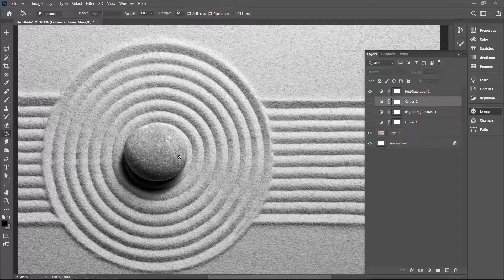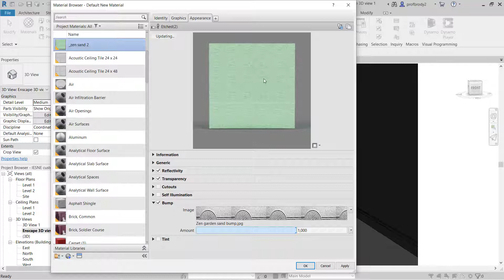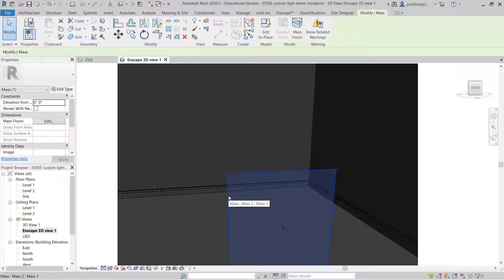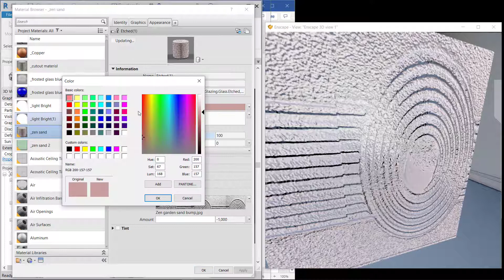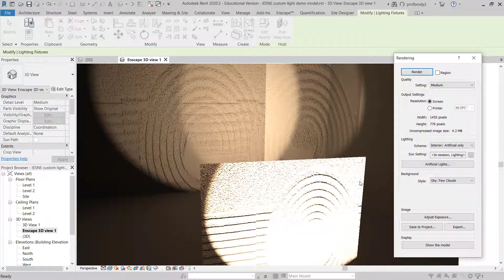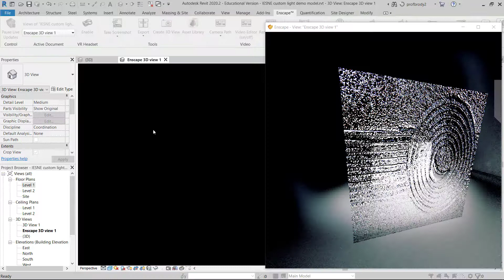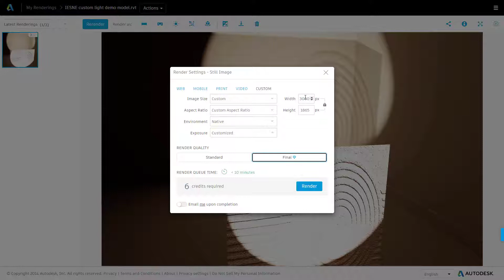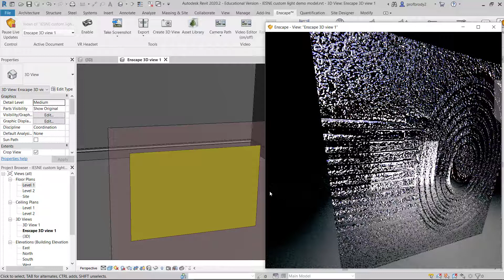Sandy patterns in Revit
Shows how to create and render glass patterns using Revit, Enscape, and Photoshop
00:00 - Introduction
00:05 - Processing image in Photoshop
02:11 - Configure material in Revit
03:18 - Modify the size and position of the bump
05:43 - Modifying surface characteristics
08:29 - Back-lighting with a glowing surface
11:45 - Final render on cloud
12:34 - Final touch-up in Photoshop